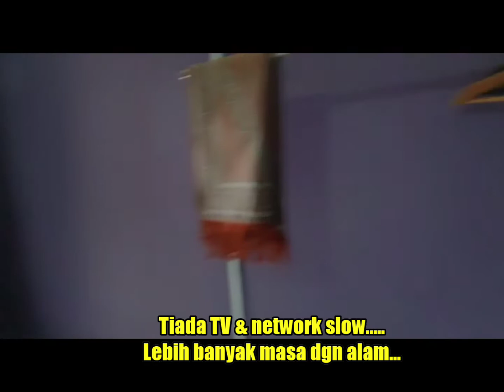Xplorasi 5: Maggi Ketam Teluk Gorek Mersing, Johor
Lari dari kesibukan kota, tempat yang sesuai untuk merehatkan diri dan menyantuni alam... Teluk yg landai sesuai untuk menangkap ketam dan mandi manda. Tiada televisyen dan network yg agak lemah akan memberi lebih masa dengan aktiviti air. Lupakan seketika gajet anda dan anak2 anda. 😊